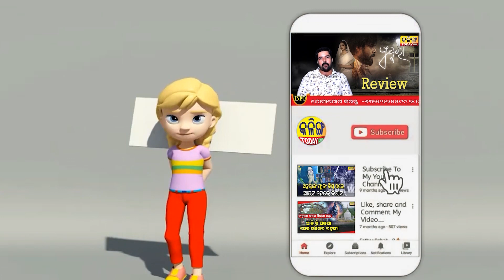ବିଜେପି ବିଜେଡି ବାହାଘର ହୋଇଛନ୍ତି କେବଳ ଜମି କିଣିବା ପାଇଁ । Kalinga Today Live ।